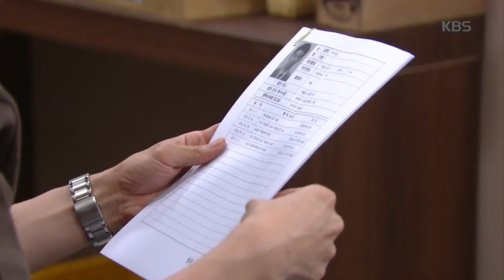여름이를 찾을 수 있는 실마리를 찾게 된 윤선우 [여름아 부탁해]20190912